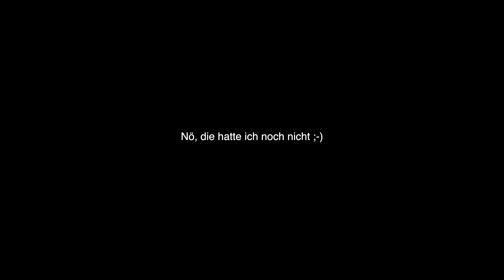Mein letztes Video zum VW LT Oldtimer Campervan Ausbau! 🥲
Ich stelle den Wohnmobil-Selbstausbau des VW LT Oldtimers fertig, den ich in Kürze an jemanden von euch verlosen werde! 😍
Ein paar Dinge gab es noch zu tun: Ich musste die mobilen Möbel so verschrauben, dass man sie jederzeit wieder herausnehmen kann. Außerdem gab es noch einige Kleinigkeiten zu erledigen und ein paar Verschönerungsarbeiten wie zum Beispiel Vorhänge standen auch noch aus.

In meinem Amazon-Shop findet ihr alle möglichen Produkte rund um den Van-Ausbau als Inspiration für euren eigenen Ausbau*:

Auf Instagram bekommt ihr als erstes von meinen Projekten mit - dort nehme ich euch fast täglich in meinem außergewöhnlichen Alltag mit. Außerdem könnt ihr mich dort gerne privat kontaktieren. 😊

► Die besten Holzplatten für euren Van-Ausbau*:
Deutschland und Österreich:

Ihr fragt euch, wie man sich selbst so einen Kastenwagen zum Wohnmobil umbaut?
Auf meinem Kanal findet ihr mit diesem Van-Ausbau bereits vier Playlists zu jeweils einem Campervan-Ausbau und ich habe immer alles ausführlich zum selbst nachmachen erklärt!

0:00 Intro
0:28 Möbelbauplan für das 3-in-1 Sofa-Bett inkl. Heckküche
2:09 Seitliche Einstiegsleisten bei Schiebetüren
3:48 Befestigung der Möbel im Campervan mit Eindrehmuffen und Gewindeschrauben
8:45 Erstes mal Bett ausfahren im Van 😍
9:12 Update zu den Kunstlederschlaufen 😬
9:52 Fertigstellung des Regals
11:34 Mobile Wasserfilter von AlbFilter für perfektes Trinkwasser überall
12:42 Verkabelung des LED-Bands
14:20 Abschlusswinkelleiste hinten
14:43 Kleine Optimierungen und Ausbesserungen
16:04 Vorhänge
17:30 Praktische Akku-Wandlampen ohne Verkabelung für den Campervan
18:37 Info zur Verlosung und Outro

Hinweis: Es handelt sich bei meinen Videos nicht um eine offizielle/ professionelle Anleitung. Ich teile meine eigene Erfahrungen und versuche, alles so gut wie möglich zu erklären. Ich kann nicht für Richtigkeit und Vollständigkeit garantieren und hafte nicht für Fehler! Nachmachen auf eigene Gefahr! Bei Fragen kontaktiert mich gerne auf Instagram per DM. :)